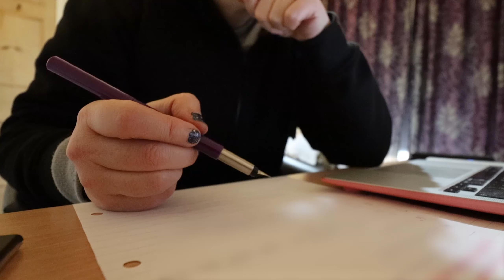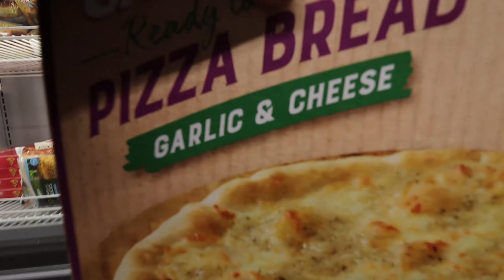OFFICE WORK day then trying out a new ALDI! DAILY VLOGS UK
Sorry for the short vlog - I was either working at the office or doing my own admin work pretty much all day, today, but we did manage to get out briefly in the evening to a brand-new ALDI to buy some food for our dinner.

My favourite breakfast - Kallo corn cakes